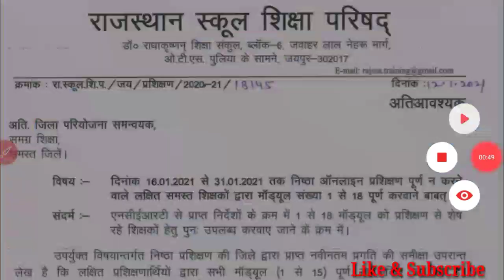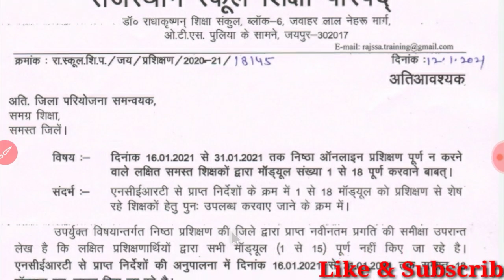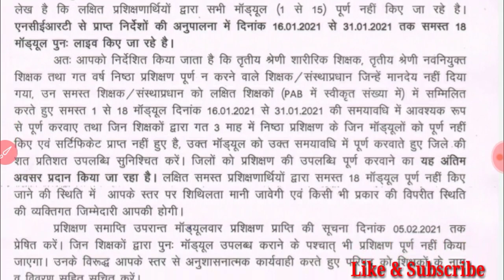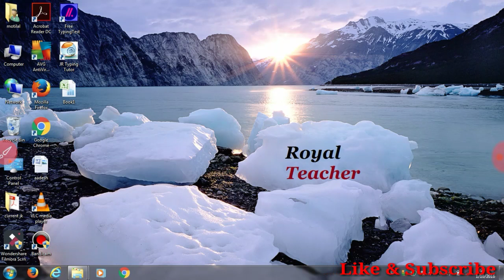Nishtha Online Teacher training module 1 to 18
*सभी प्रारम्भिक शिक्षा के शिक्षकों को सूचित किया जाता हे कि जिन्होने किसी कारण से निष्ठा प्रशिक्षण नहीं किए उनके लिए 16 से 31 जनवरी तक पुनः समस्त निष्ठा प्रशिक्षण लाइव हो रहें हैं अत: सभी शिक्षक साथियों को सूचित किया जाता है इन कॉर्स से वंचित शिक्षक पूर्ण कर लेवें।*

*नोट-ये अंतिम अवसर होगा*

*💠दीक्षा पोर्टल💠*

*निष्ठा ट्रेनिंग मॉड्यूल (हिंदी) 1 से 18 के लिंक*
*बैच 16 से 31 जनवरी2021*

*1से18 तक सभी माड्यूल उपलब्ध हैं 16 जनवरी से वापस शुरू किये जा रहे है जिन्होंने नहीं किया है वो कर सकते हैं।*